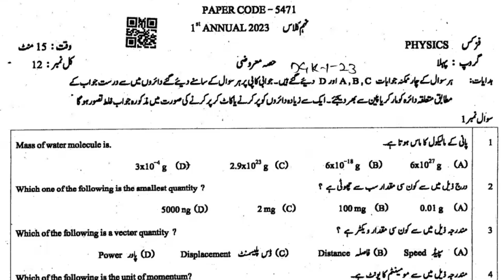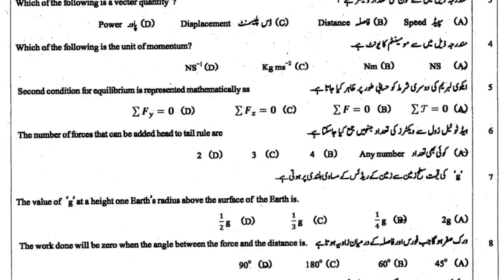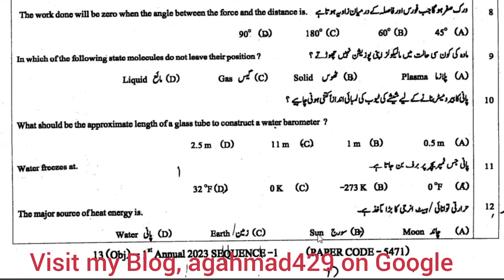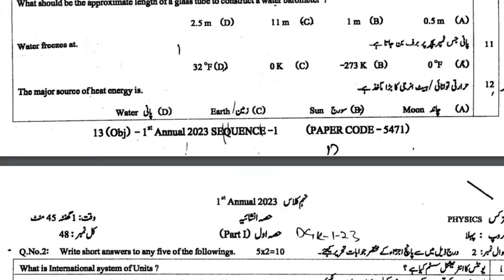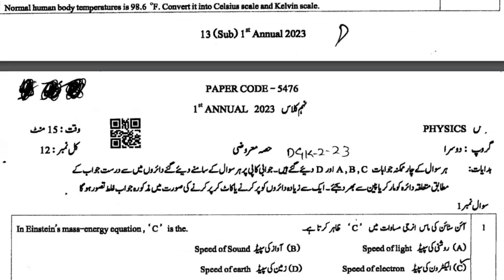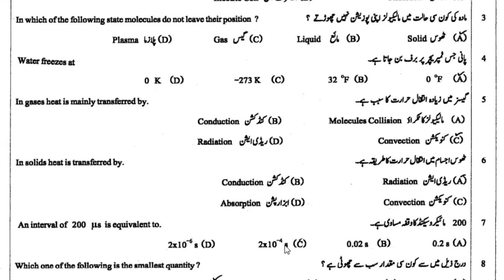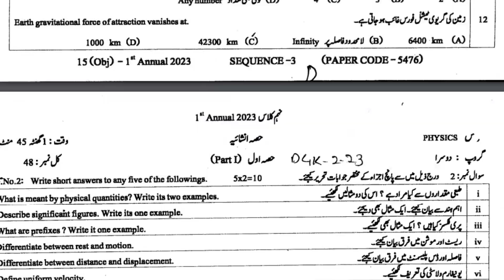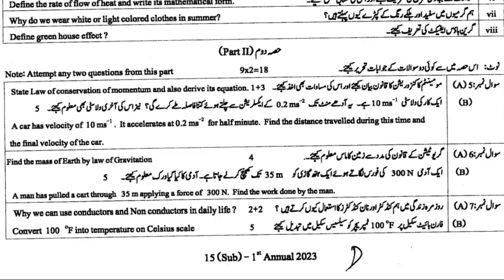Past Paper of 9th Physics, DG Khan Board 2023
Past Paper of 9th English, DG Khan Board 2018 Link 👇👇👇👇

Past Paper of 9th Math, DG Khan Board 2023